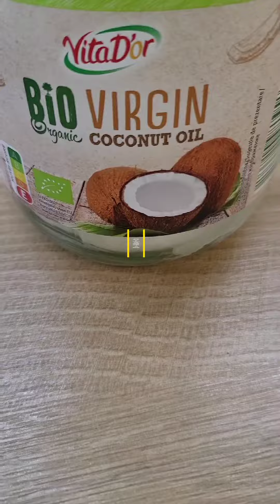Keto cake sugar-free!